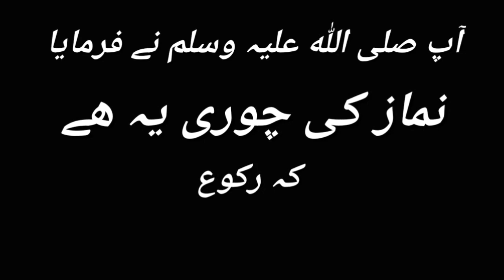سب سے بڑا چور کون ھے؟؟؟ اصل چوری پکڑی گئی۔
ES vedio me ap ko btaonga ke Sab se barha choor kon hen or Asal choor kon hen???
LIKE Shere
SUB My Channel
ISLAMIC FLAG
Islamic Flag